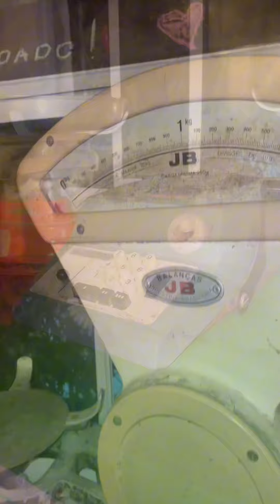São João no Santo Antônio | Pelourinho | salvador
Bora ali no Santo Antônio? O que não falta é opção. Passe as imagens, veja um pouco do que rolou na última noite de sábado e deixe um ❤️ que o negócio foi bom, nem a chuva desanimou 💃

Me diverti demais e você também vai. Se organize. Essa próxima semana a programação de festa se intensifica no Sanju do Pelourinho, com diversas atrações nos largos.

E no dia 25 de junho, às 19h tem o Show de encerramento do São João do Centro Histórico com Gerônimo Santana, na Escadaria do Passo. Já salva pra não esquecer ⛳️